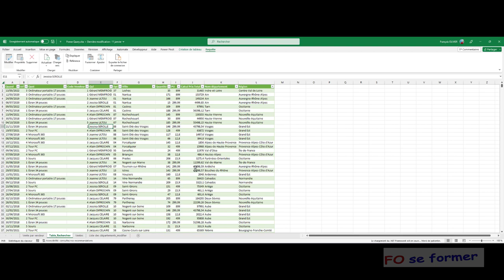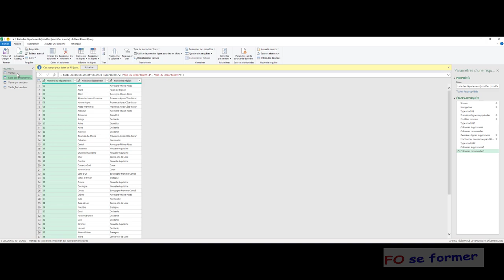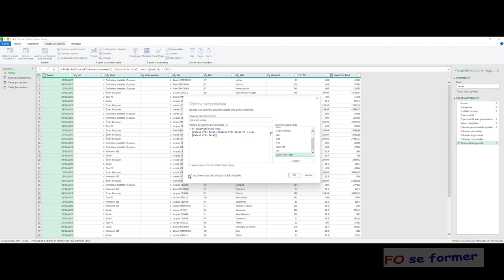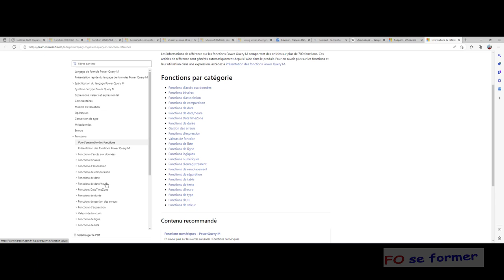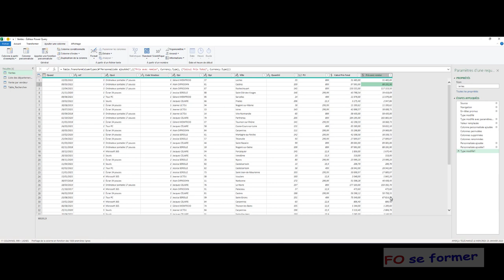Power Query : fonction if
Power Query a aussi droit à sa fonction SI, elle s'appelle IF.
Ici, nous parlons de langage M.
Nous allons découvrir comment utiliser cette fonction dans Power Query.

00:00 Introduction
00:40 Ouverture de Power Query
01:25 Création d'une colonne
02:00 Écriture de la fonction IF
03:28 Présentation des fonctions en langage M de Power Query
04:26 Finalisation et vérification